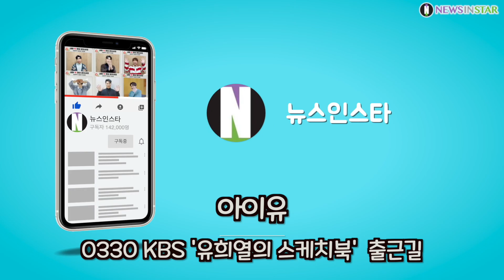210330 아이유(IU), 라일락 이지은 봄 몰고온다~ (KBS '유희열의 스케치북' 출근길)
[뉴스인스타 양철수기자]  3월 30일(화) 오후, 서울시 영등포구 여의도 KBS에서 진행되는 ‘유희열의 스케치북’ 녹화를 위해 아이유(IU) 가 방송국에 도착하고 있다.

아이유, IU, 유희열의 스케치북, 라일락, 유스케, 이지은, 출근길